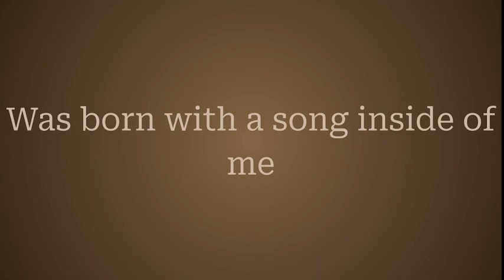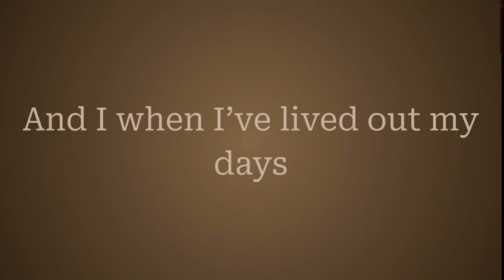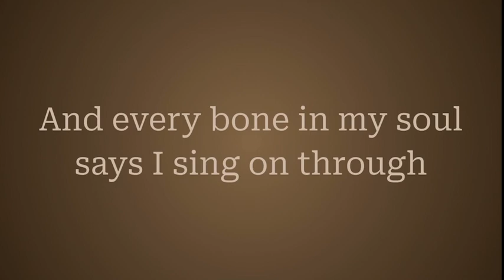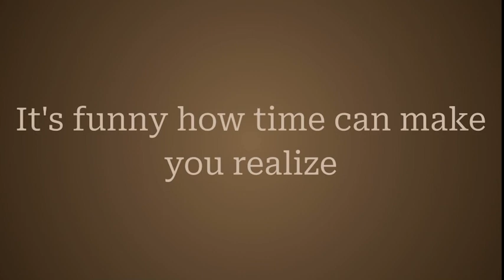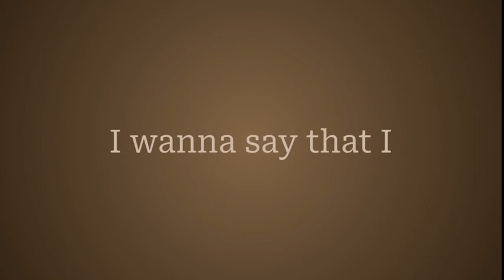“Day That I Die” by Zac Brown Band (feat. Amos Lee) | Lyrics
This song is by @zacbrownband, not by me, I just made the lyric video.

If you like the music in my videos, I have a Spotify playlist featuring all the songs that I have a lyric video for and upcoming lyric video projects.